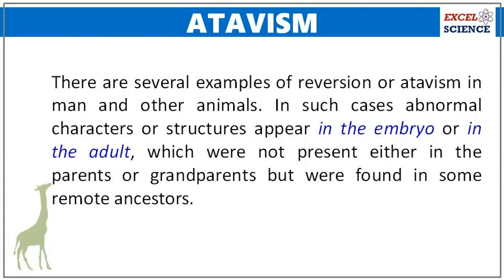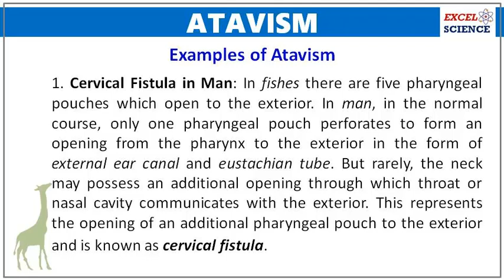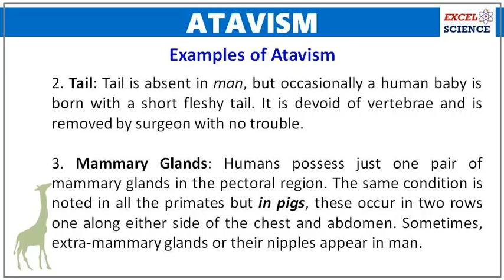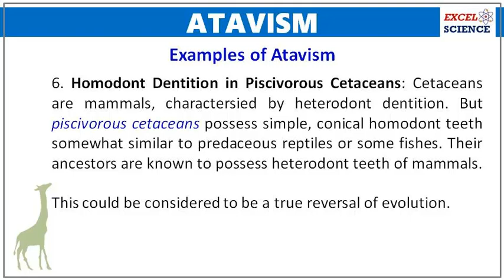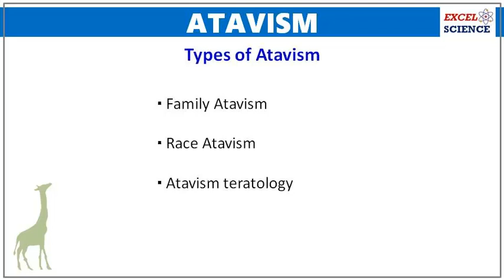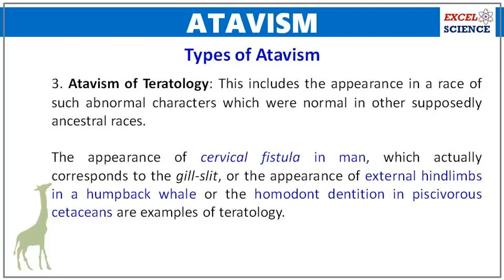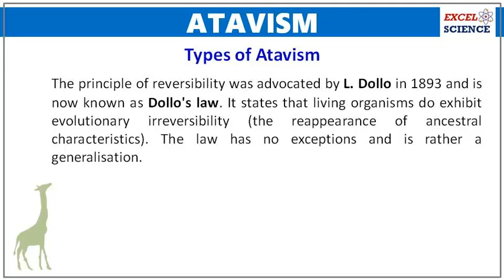Evolutionary Biology - Atavism or reversion - Reappearance of ancestral characteristics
©EXCEL_SCIENCE
m.YouTube.com/@EXCEL_SCIENCE
ATAVISM OR REVERSION
- Atavism or reversion is the reappearance of those ancestral characteristics in an organism or in the organisms of a group, which do not occur normally or which represent the reminiscent of normal structures possessed by the individuals of other groups. Such abnormal structures are known as atavistic characters.

Examples of Atavism
Atavism, of course not very common, is well illustrated by numerous examples:
1. Cervical Fistula in Man: In fishes there are five pharyngeal pouches which open to the exterior. In man, in the normal course, only one pharyngeal pouch perforates to form an opening from the pharynx to the exterior in the form of external ear canal and eustachian tube. But rarely, the neck may possess an additional opening through which throat or nasal cavity communicates with the exterior. This represents the opening of an additional pharyngeal pouch to the exterior and is known as cervical fistula.
2. Tail: Tail is absent in man, but occasionally a human baby is born with a short fleshy tail. It is devoid of vertebrae and is removed by surgeon with no trouble.
3. Mammary Glands: Humans possess just one pair of mammary glands in the pectoral region. The same condition is noted in all the primates but in pigs, these occur in two rows one along either side of the chest and abdomen. Sometimes, extra-mammary glands or their nipples appear in man.
4. Hair on the Body and Face in Irish Dogman: Man is characterised by scanty hair on the body and no hair on face but in the relatives of man (apes) hair are present profusely. A man was born in Russia with profuse development of hair on the face and body (Irish Dogman).
5. Disappearance of Phalanges of 2nd and 4th Digits in Horse: In modem horse the third digit is most prominent and its metacarpal bears a hoof, whereas the 2nd and 4th digits are absent and their metacarpals are represented as splint bones. Occasionally a horse possesses one of the two splint bones (2nd and 4th) with phalanges and rarely with a reduced hoof. This represents the ancestral character since the prehistoric horses possessed three toes in each foot.
6. Homodont Dentition in Piscivorous Cetaceans: Cetaceans are mammals, charactersied by heterodont dentition. But piscivorous cetaceans possess simple, conical homodont teeth somewhat similar to predaceous reptiles or some fishes. Their ancestors are known to possess heterodont teeth of mammals. This could be considered to be a true reversal of evolution.

Types of Atavism
1. Family Atavism: It includes sudden reappearance of a character or characters in the offspring after remaining latent in the family for several generations. This phenomenon is controlled at gene level and can be explained by simple Mendelian laws of inheritance.
For example, appearance of red hair in a child, whose parents and grand - parents all possess black hair, but the red hair were seen in some members of the family several generations ago. It means the gene or genes controlling red hair character could not gain expression for several generations due to some specific reason and were transmitted unnoticed or in the latent condition but appeared suddenly.
2. Race Atavism: It includes those cases of reversal where one or more characters of one race appear in the individuals of another race.
For example, the profuse growth of hair on the body and face of Irish Dogman and the presence of additional mammary glands or their rudiments in man are race atavistic characters.
3. Atavism of Teratology: This includes the appearance in a race of such abnormal characters which were normal in other supposedly ancestral races.  The appearance of cervical fistula in man, which actually corresponds to the gill-slit, or the appearance of external hindlimbs in a humpback whale or the homodont dentition in piscivorous cetaceans are examples of teratology.

These changes could not be accounted by the changes in the gene pools of the populations but can be explained by the change in developmental fields. There are developmental fields for each and every structure in the developing embryo. For example, in mammals there are distinct developmental fields for incisors, canines, molars and premolars. Some physical factors such as temperature, pH, or chemical factors may suppress or change the development and differentiation introducing some change in the teeth structures. It means the environment can directly affect the development of a trait.

The principle of reversibility was advocated by L. Dollo in 1893 and is now known as Dollo's law.

[CSIR NET, GATE, NEET, UPSC, CGPSC, PCS Exams, Science, Evolution]
Educational Content. This Video (any images) / Channel is for Education / Information / Representation purpose only.
Any images are for representation purpose only.
©EXCEL_SCIENCE
m.YouTube.com/@EXCEL_SCIENCE